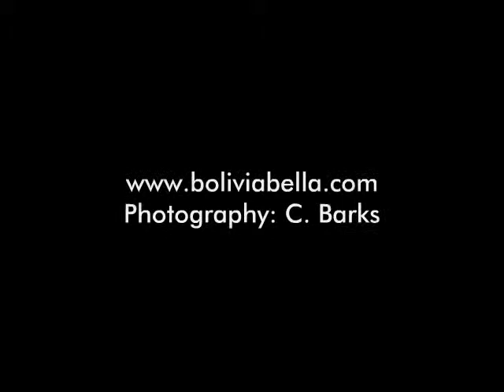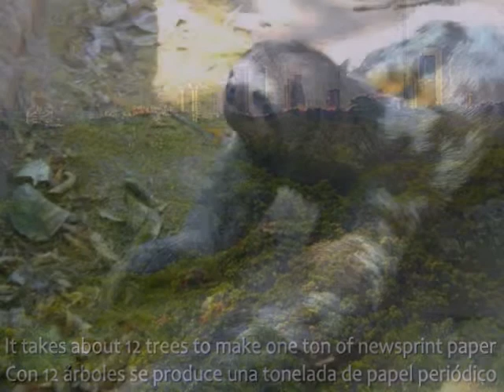Bolivia's Forests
This video was made for the United Nations International Year of Forests in 2011.